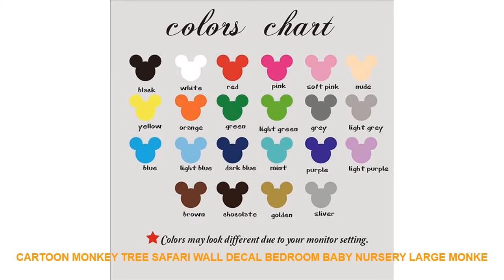Cartoon Monkey Tree Safari Wall Decal Bedroom Baby Nursery Large Monke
- $ 9.12 USD with FREE Worldwide Shipping! Special Price Cartoon Monkey Tree Safari Wall Decal Bedroom Baby Nursery Large Monkey Animal Pet Jungle Forest Wall Sticker Play room Vinyl

Pattern : 3D  Sticker
Model Number : M117
Specification : Single-piece Package
Brand Name : Duruibom
Style : Cartoon
Scenarios : Wall
Theme : Animal
Material : PVC
Color : blackbluegoldgraygreenpinkpurple
Material : Environmental vinyl pvc
is_customized : Yes
Theme : Cartoon Monkey Tree Safari Wall Decal Bedroom Baby Nursery Large Monke
Package : bubble sheet soft plastic foam
Characteristic : Easy removable waterproof easy wall art
Use : decorating your walls home improvinghome decoration
Room : living room bedroom nursery room

[Material]
Material:Environment/Friendly/PVC
Decals for decorationsuit forany clean smooth
walltileswindowsmetalcloset plastic
[Produst Size]
size1:56cmhighx32cmwide
size2:75cmhighx42cmwide
size3:100cmhighx56cmwide
[Item Picture
[P
rodust Colors]
Material:Environment/Friendly/PVC
walltileswindowsmetalcloset plastic
[Produst Size]
size1:56cmhighx32cmwide
size2:75cmhighx42cmwide
size3:100cmhighx56cmwide
[Item Picture
[P
rodust Colors]
The Colors Could Be Slightly Different Depending On Your M

New 3D wallpaper sticker wall decoration fashion surfing children's room wallpaper decorated stickers on the walls of the home =
COLORFULBOY Girl Birds Dandelion Wall Art Print Canvas Painting Nordic Poster Abstract Art Wall Pictures For Living Room Decor =
Wall Stickers Christmas Removable Wall Sticker Adornment Wall Glass Window Decoration Christmas Stickers On Clothes 45*60cm =